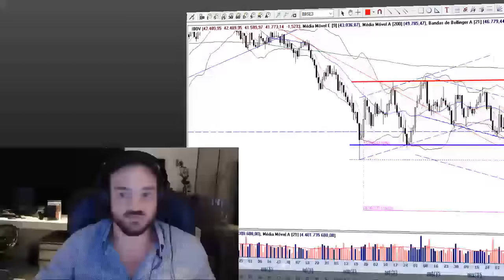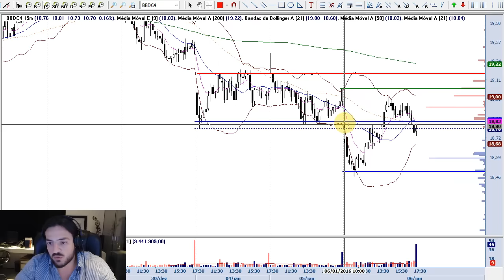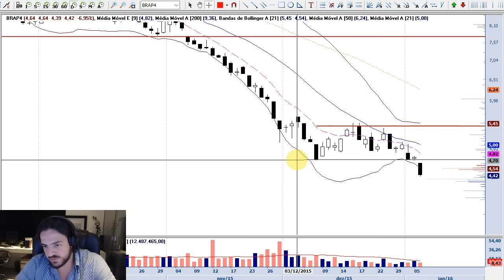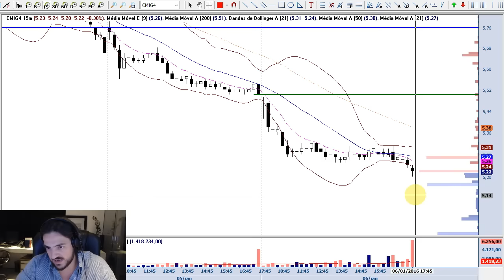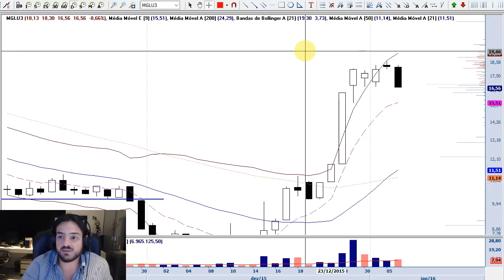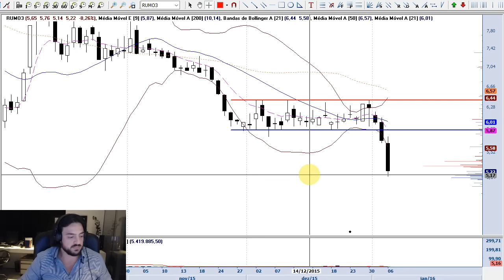Farol LS 06/01/2016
Resumo dos principais movimentos na Bolsa de Valores do ponto de vista da Análise Gráfica.
Para melhor entendimento é recomendado que o expectador tenha participado do curso Análise Técnica para Traders ou Método Bisi de Swingtrade, ambos oferecidos
As análises apresentadas nesse espaço são produzidas pelo analista Fábio Santos Figueiredo, CNPI-T EM-1533. Fábio produz as análises através dos estudos: Método Bisi, Método Stormer e Método Leandro. Tais métodos são explicados em detalhes nos cursos oferecidos pela Escola de Traders Leandro&Stormer. Este vídeo-relatório é de uso exclusivo de seu destinatário, não pode ser reproduzido ou distribuído, no todo ou em parte, a qualquer terceiro sem autorização expressa.